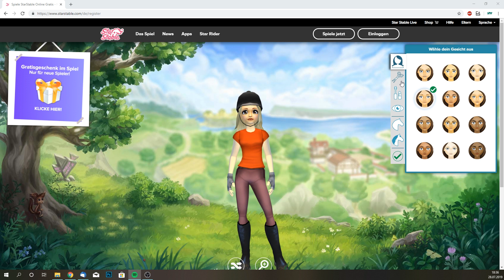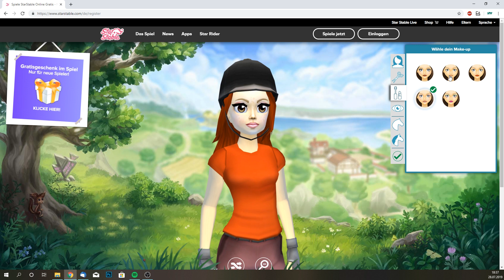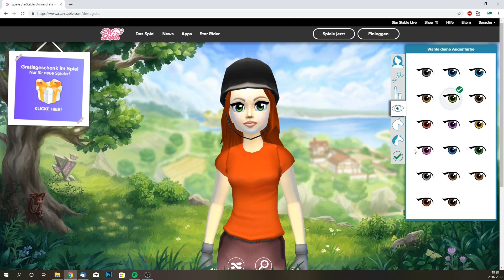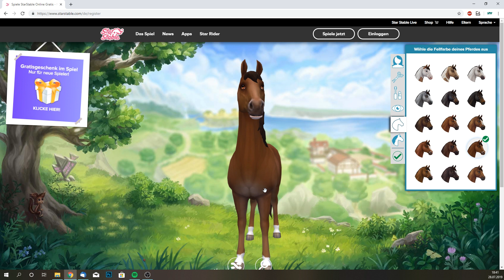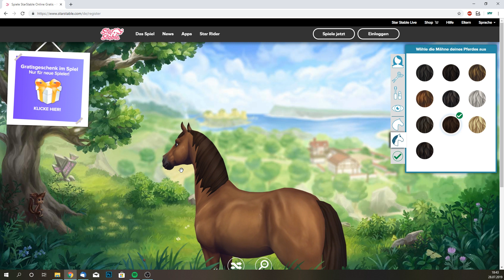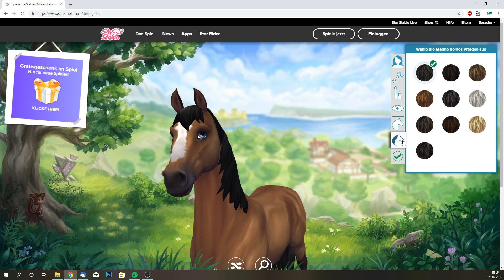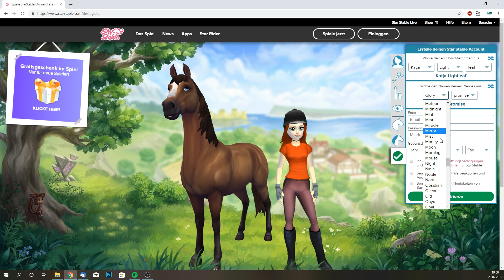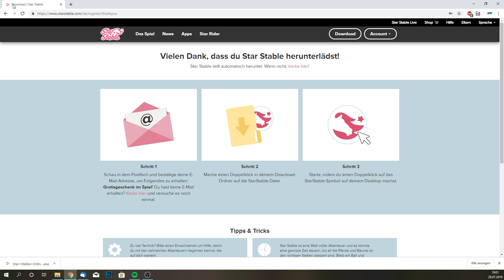Star Stable [SSO]: Wir spielen Sso nochmal!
Elena Silverhunter